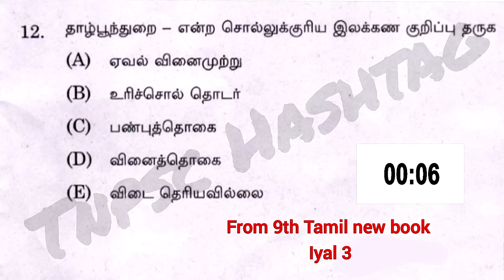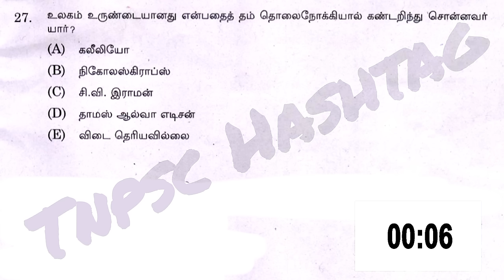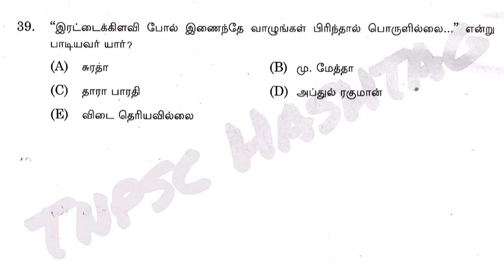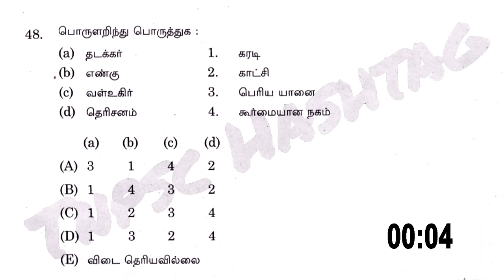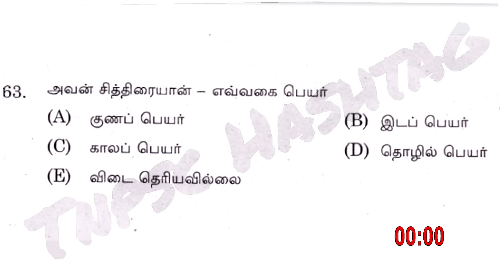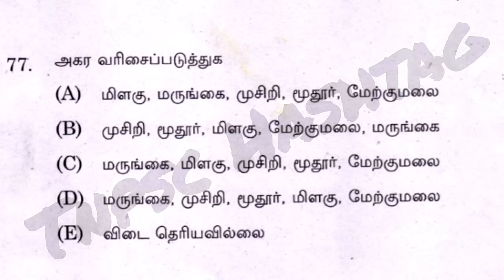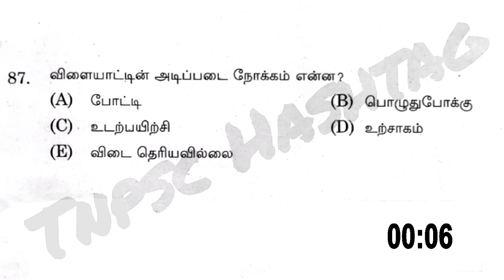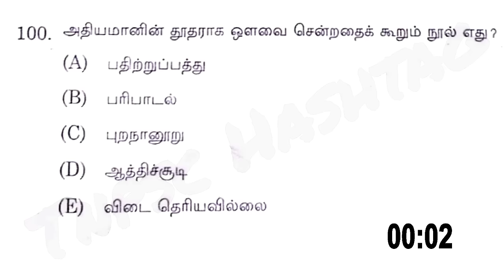2021 group 4 model question paper | 2019 group 4 question paper | previous year | Tamil | full test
This video is full test Tamil video

2019 previous year question paper
2021 model test question paper

Group 2 2018 previous year question paper
Tamil full test